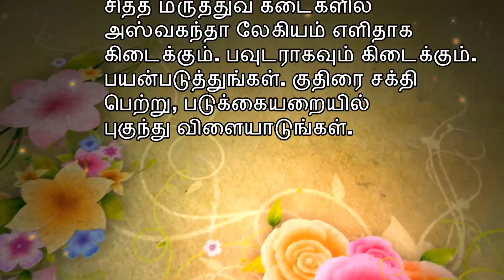ஆண்கள் உடல் வலுமை பெற உணவு வகைகள்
சமீபத்தில் நடைபெற்ற ஆய்வு ஒன்றில், மோசமான உணவுப்பழக்கம் நேரடியாக ஆண்களின் இனப்பெருக்க ஆரோக்கியத்தை பாதிக்கிறது என்று கண்டறியப்பட்டுள்ளது. டென்மார்க்கில் நடைபெற்ற இந்த ஆய்வில் அந்நாட்டைச் சேர்ந்த 3,000 இளம் ஆண்கள் ஆய்வுக்கு உட்படுத்தப்பட்டனர்.